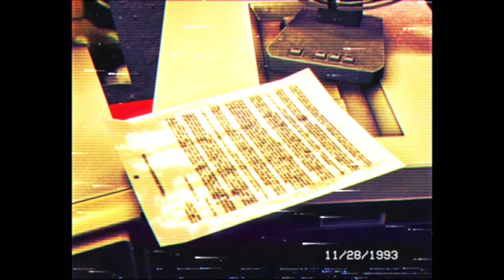Fazbear Entertainment - Security Office Tape - Remastered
-=Seizure Warning - Flashing Lights=-

Welcome to the new and improved Fazbear Tapes!